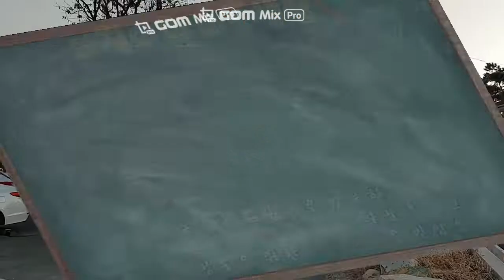카페호피폴라(울산)-카페투어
바다 뷰가 깡패인 울산 호피폴라
울산 서생의 바다풍경이 그림같은
호피폴라를 다녀왔습니다.